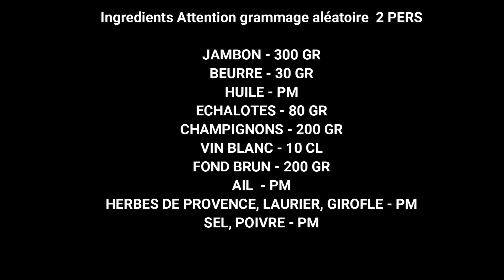JAMBON BRAISE SAUCE CHASSEUR reedit